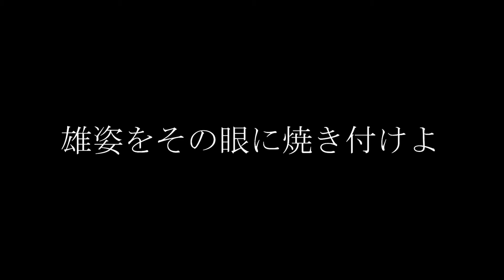剣道具及び着装自慢選手権entryNo.5『獅子咆哮』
剣士の後ろ姿から生地胴～エンボ胴など沢山の仲間と楽しそうです(*´艸`)

『純粋に剣道を楽しみ、お互いに親睦を深め合う宮崎県の剣道サークル「櫻友剣會」です。』